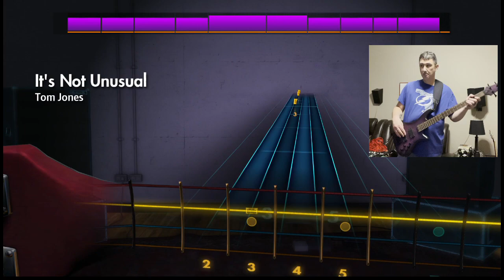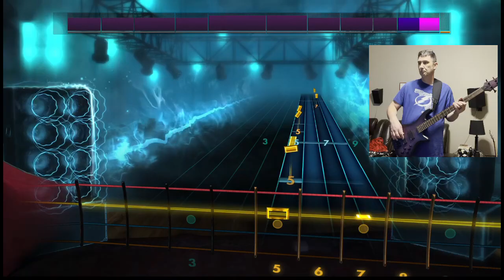Tom Jones - Its not unusual - Rocksmith Bass Cover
Tom Jones

Sterling by Music Man StringRay Ray34 (Flame Maple/Neptune Blue)

Neotech Mega Long Guitar Strap